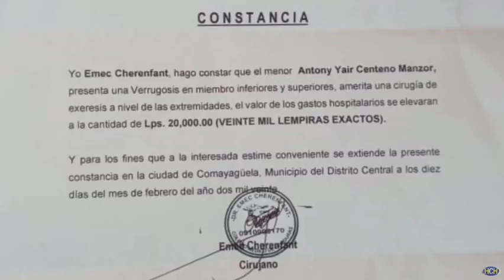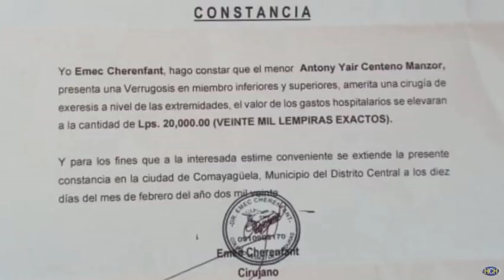NiñoÁrbol será intervenido quirúrgicamente luego de mostrar su caso en HCH